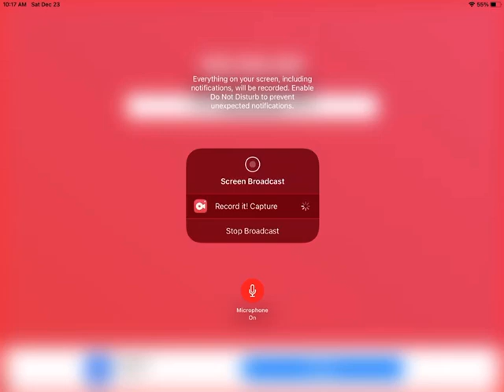marcus's horn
here is marcus,one of the characters in my joey the jinty & friends series.